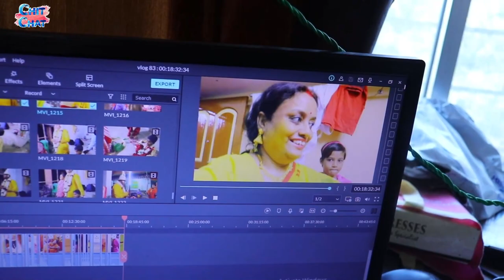#ChitChat vlog-84## CHOTOR BIYEA THEKE RECEPTION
My PC specs:
Monitor :- AOC